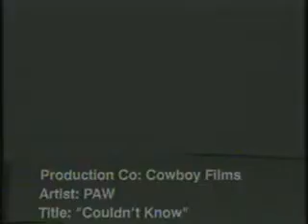U-MV155 - Paw - Couldn't Know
Paw "Couldn't Know"
Dragline
A&M Records

Director: Josh Taft

U-MV155